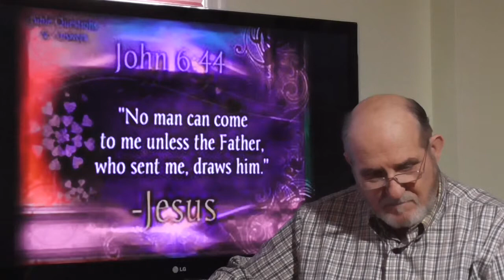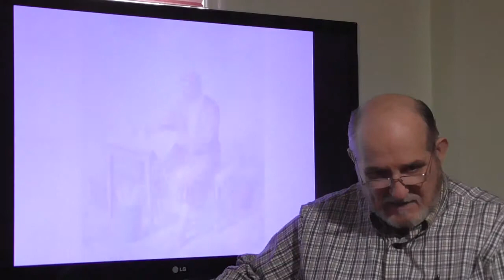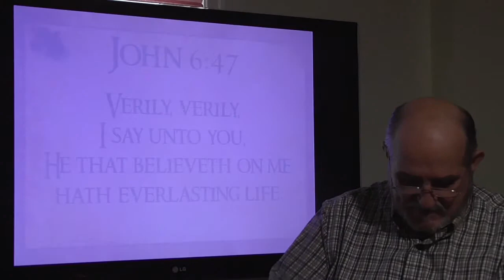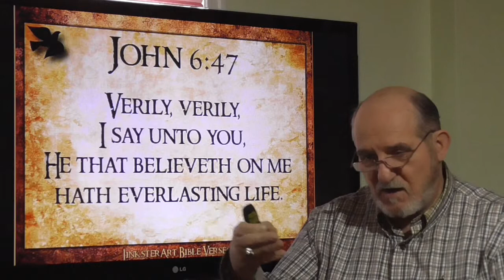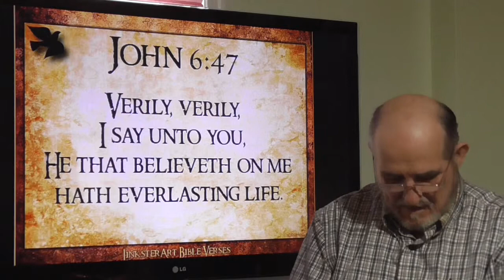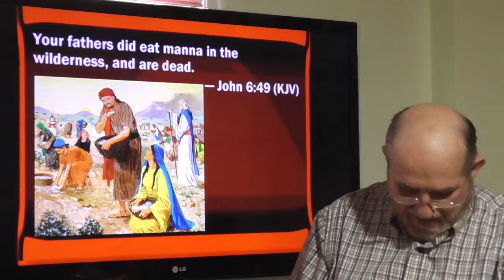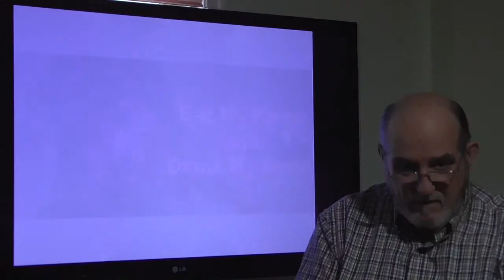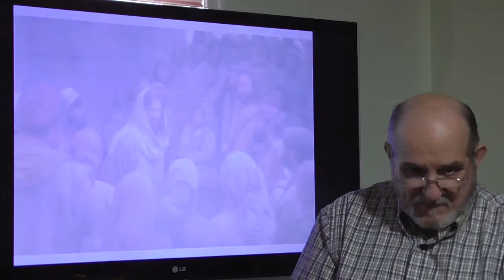Bread of Life-Part 2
This lesson steps up teaching of Jesus the Bread of Life to the bread being his flesh and the blood that must be drunk.  It deals with hard statements and attempts to make them easy.